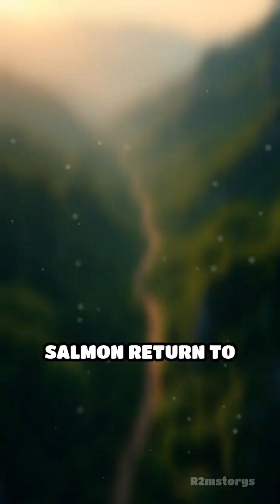Nature’s Highways: Animal Migration Wonders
Discover how creatures cross continents and oceans, following ancient routes shaped by Earth itself. Nature’s hidden highways await!